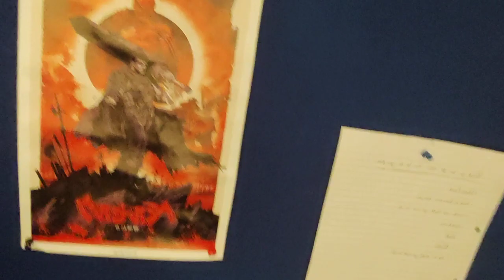week 25 - back at uni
also,

I realised that I get on really well with people when I just show them interest in what they like. and girls seem more interested in me and my group the more stupid shit we pull, which seems counter intuitive in this modern world.

and I also had a stare down with a girl in Plush, and she started grinding on me because I could hold her gaze, it was a test I was pretty proud I past.

I think I even saw a girl look over at me at the gym, which was also nice :)

pro tip as well - play music on YouTube out your phone, so that you can't use your phone, so then you actually do stuff with your life, instead of being on your phone all the time